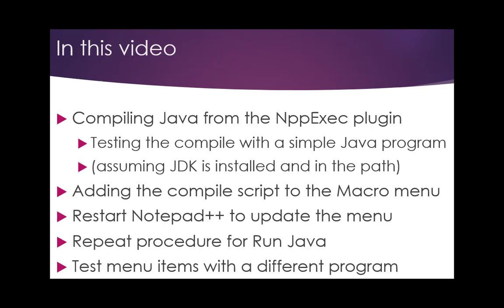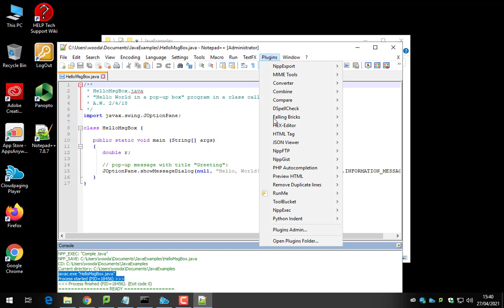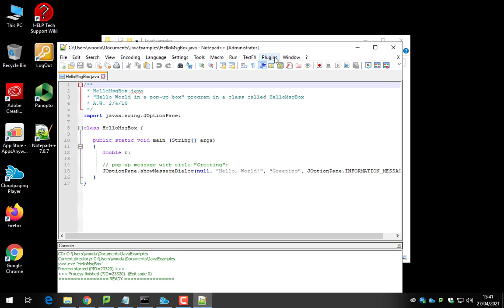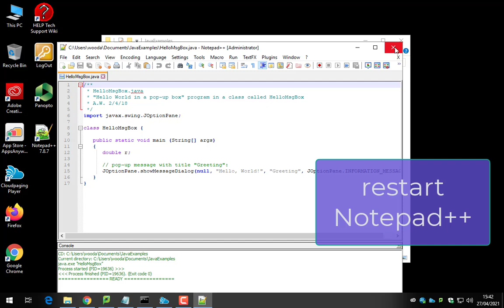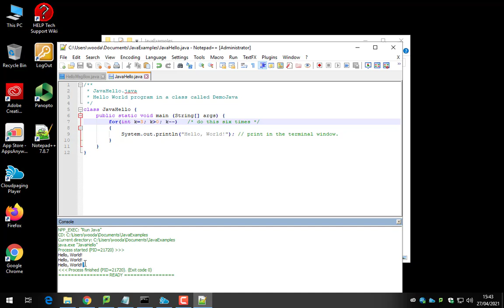Compile Java from Notepad++ menu (with NppExec plugin)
Adding "Compile Java" (javac) and "Run with Java" to the Macros menu in Notepad++, using the NppExec plugin.

Assumes that JDK (Java Development Kit) is installed and is in the path, and the NppExec plugin is installed in Notepad++.  Use the Plugins - Plugin Admin menu to add NppExec if you do not have it already.

Compile Script; note that the quotes are needed in case there is a space in the path:

  npp_save
  cd "$(CURRENT_DIRECTORY)"
  javac.exe "$(FILE_NAME)"

The Run script uses NAME_PART, the filename without the extension.

 cd "$(CURRENT_DIRECTORY)"
 java.exe "$(NAME_PART)"

If JDK is installed but not in the path, you can add the path to javac and java in the script, e.g. C:\Program Files\Java\jdk16-0-1_181\bin\java.exe .

The scripts are tested before saving them. You can save before testing to speed up the process.

Chapters:
0:00 Intro/Contents
0:03: Run Notepad++
0:09 Open a Java file
0:22 NppExec - Execute
0:32 Add Compile Script
0:50 Test compile script
0:58 Save the script
1:16 Add script to Mecro menu
1:36 Restart to update menu
1:39 Check the .class file
1:44 Test the compile menu
1:59 Add the Run item
2:08 Enter Run script
2:23 Test run script
2:51 Add Run to menu
3:18 Restart
3:26 Test with different program

Videos on this channel are intended to support students work at the University of Westminster. They may or may not apply to your installation.